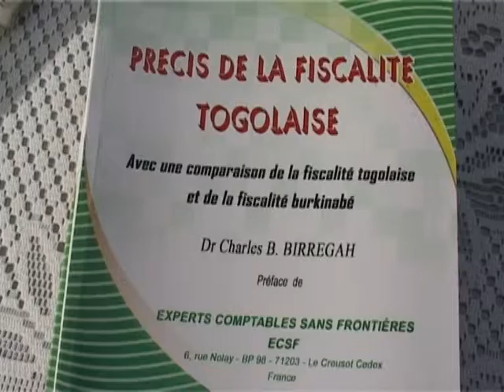Le précis de la fiscalité togolaise 28 07 11